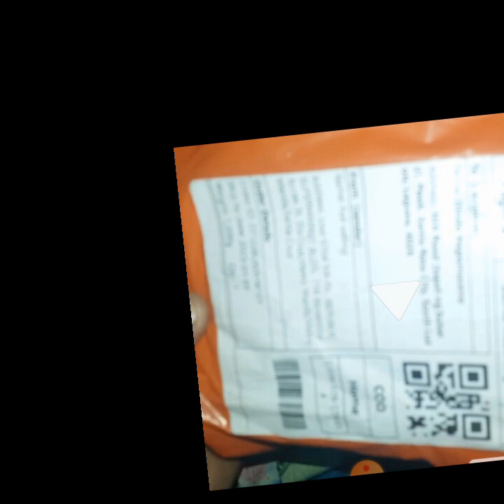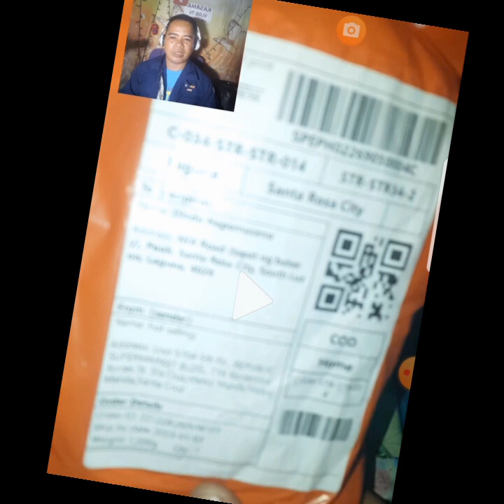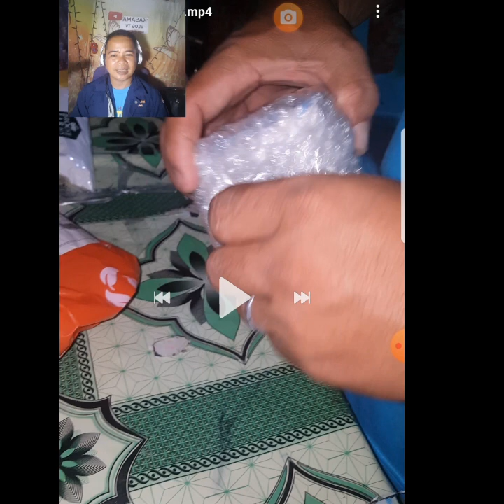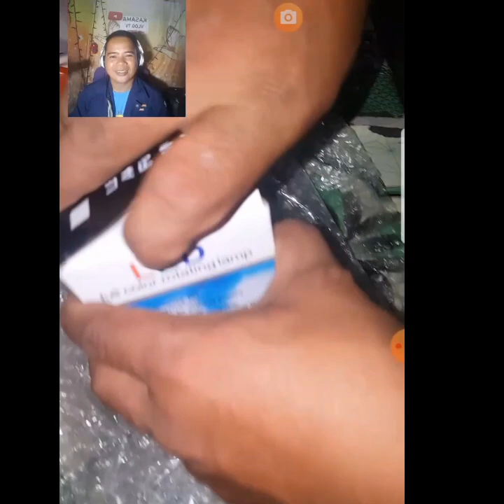Fake ba o hindi ang piso order sa Shoppe my 1st order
MADAMI ANG NGA BUDOL NGAYON SA ONLINE SELLING SANA MATIGIL NA ITO.

PLEASE SUPPORT MY MISSION ANG PANTWID GUTOM PARA SA MGA NASA LANSANGAN BY SENDING THANKS BUTTON OR HEART BELOW THE SCREEN.THANKS GOD BLESS